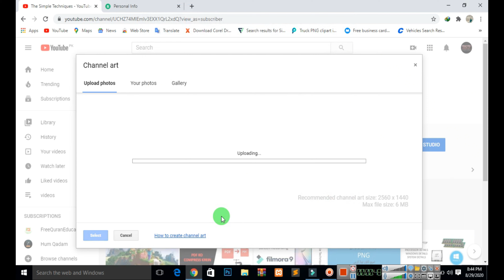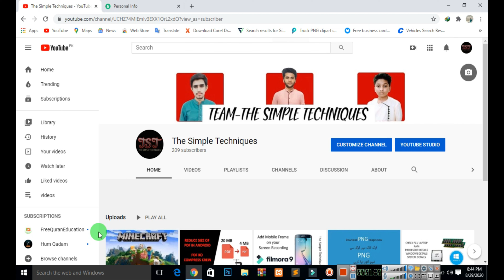How to Change Cover Photo of YouTube Channel | Cover Photo change krein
In this video today i will tell you,how to change cover photo...